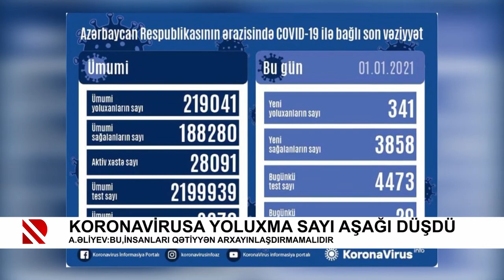Virusa yoluxma sayı aşağı düşdü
A.Əliyev: Bu,insanları qətiyyən arxayınlaşdırmamalıdır